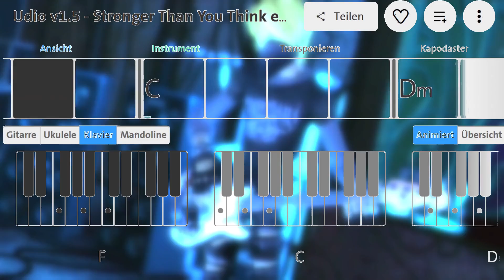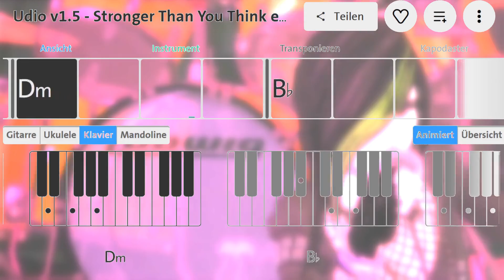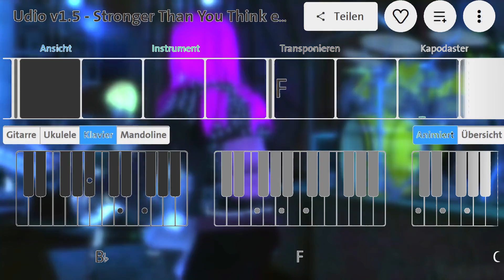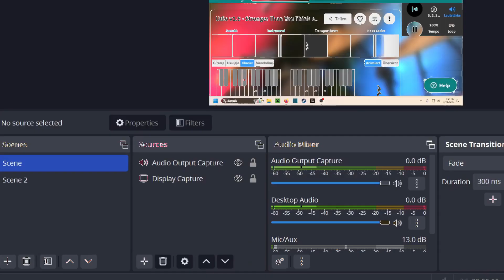Stronger than you think (Ai generated)